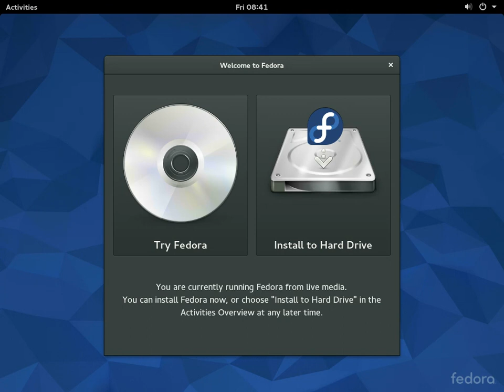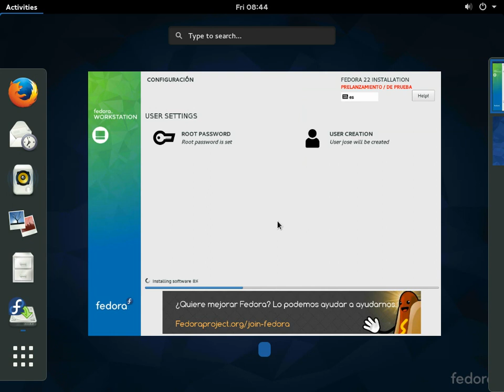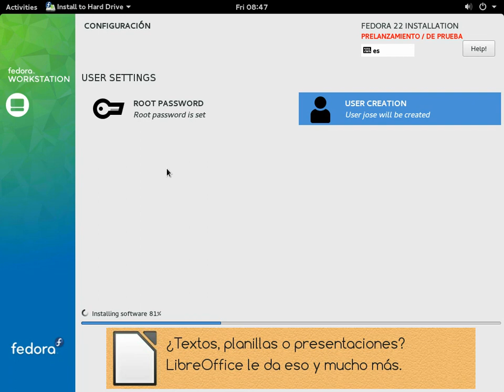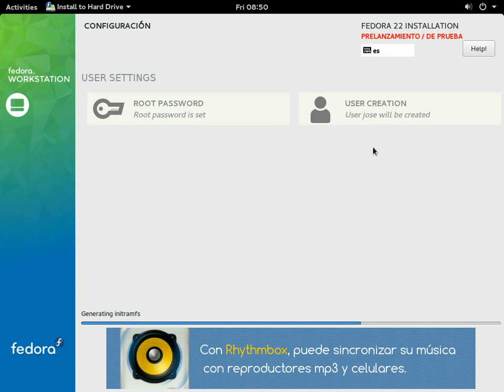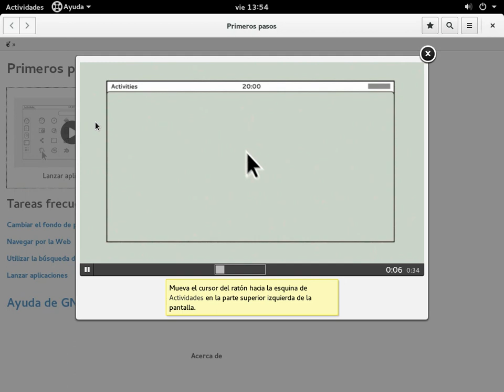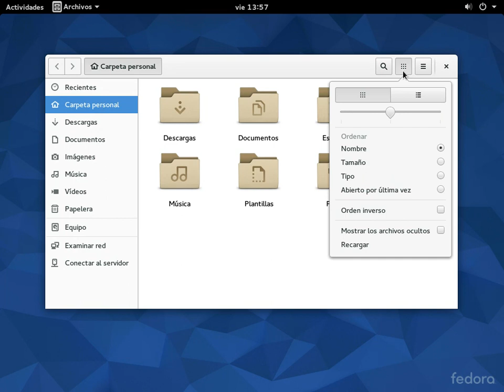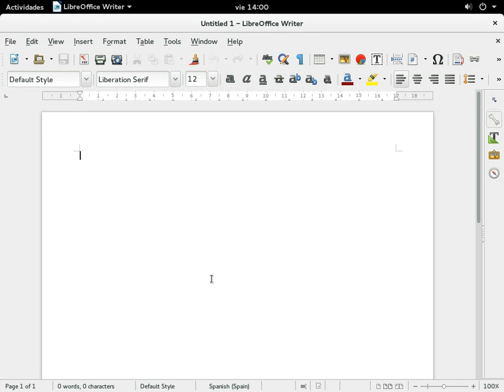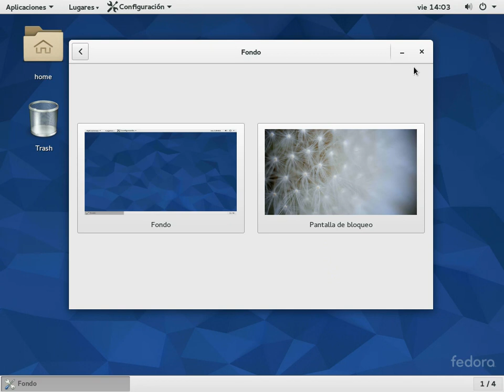Instalar Fedora 22 Live Workstation x86_64 Alpha-3. Escritorio GNOME.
Fedora es una distribución Linux para propósitos generales basada en RPM, que se caracteriza por ser un sistema estable, la cual es mantenida gracias a una comunidad internacional de ingenieros, diseñadores gráficos y usuarios que informan de fallos y prueban nuevas tecnologías. Cuenta con el respaldo y la promoción de Red Hat.

El proyecto no busca sólo incluir software libre y de código abierto, sino ser el líder en ese ámbito tecnológico. Algo que hay que destacar es que los desarrolladores de Fedora prefieren hacer cambios en las fuentes originales en lugar de aplicar los parches específicos en su distribución, de esta forma se asegura que las actualizaciones estén disponibles para todas las variantes de Linux. Max Spevack en una entrevista afirmó que: "Hablar de Fedora es hablar del rápido progreso del software libre y de código abierto." Durante sus primeras 6 versiones se llamó Fedora Core, debido a que solo incluía los paquetes más importantes del sistema operativo.

La última versión es Fedora 20, puesta a disposición del público el 17 de diciembre de 2013.

De acuerdo a DistroWatch, Fedora es la cuarta distribución de Linux más popular, por detrás de Linux Mint, Mageia y Ubuntu.
Fedora (formerly Fedora Core) is an operating system based on the Linux kernel, developed by the community-supported Fedora Project and owned by Red Hat. Fedora contains software distributed under a free and open source license and aims to be on the leading edge of such technologies.

Linus Torvalds, founder of the Linux kernel, uses Fedora on all of his computers.

Fedora has a reputation for focusing on innovation, integrating new technologies early on and working closely with upstream Linux communities. Making changes upstream instead of specifically in Fedora ensures that the changes are available to all Linux distributions.

Fedora has a relatively short life cycle: version X is supported only until 1 month after version X+2 and with approximately 6 months between versions, this means that a version of Fedora is supported for approximately 13 months. This promotes leading-edge software because it frees developers from some backward compatibility restraints, but it also makes Fedora a poor choice for product development, which usually requires long-term vendor-support. Fedora users can upgrade from version to version using FedUp.

The default desktop in Fedora is the GNOME desktop environment and the default interface is the GNOME Shell. Other desktop environments, including KDE, Xfce, LXDE, MATE and Cinnamon, are available and can be installed.

Security is also important in Fedora with one specific security feature being Security-Enhanced Linux, which implements a variety of security policies, including mandatory access controls, and which Fedora adopted early on.
Fedora, anciennement Fedora Core, est une distribution GNU/Linux bâtie sur le système RPM, développée par le Projet Fedora et soutenue par la société Red Hat. Cette distribution se veut être un système d'exploitation complet et généraliste, composé uniquement de logiciels libres. Fedora dérive donc de la distribution Red Hat Linux, et est destinée à la remplacer pour les utilisateurs finaux (utilisation non commerciale). Le maintien de Fedora est en grande partie redevable à sa communauté d'utilisateurs. Bien que Red Hat emploie de nombreux développeurs pour Fedora, l'entreprise ne fournit pas d'assistance officielle pour les utilisateurs du grand public. Le rythme de sortie des nouvelles versions suit celui de GNOME, c'est-à-dire 6 mois.